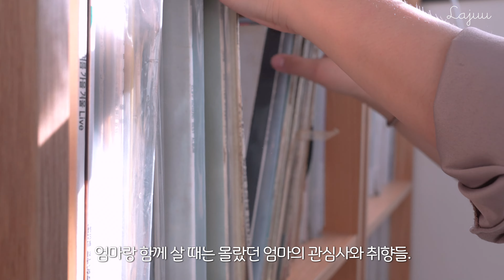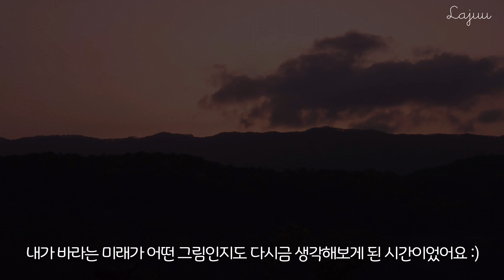vlog | 리틀포레스트🌳 자연을 담은 숲속 주택생활 브이로그 | 정원있는 집, 바베큐 파티 (4K)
안녕하세요 : )
엄마 생신 기념으로 친정에 다녀온 일상을 담았어요.